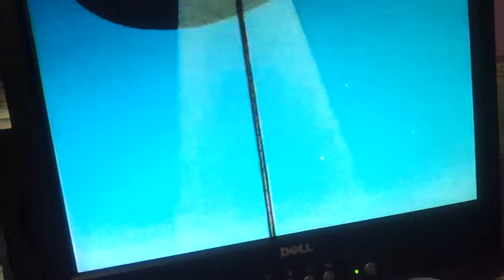Chip and Dale Gold eating bugs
I am making my own auto for this Chip and Dale clip